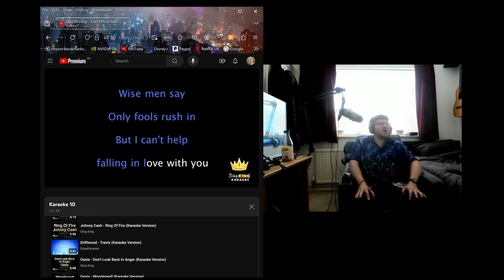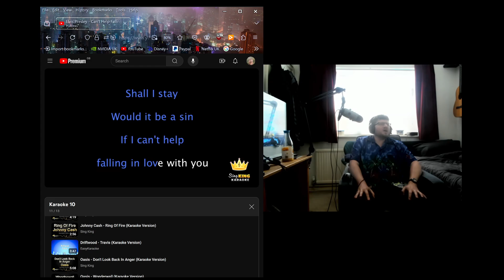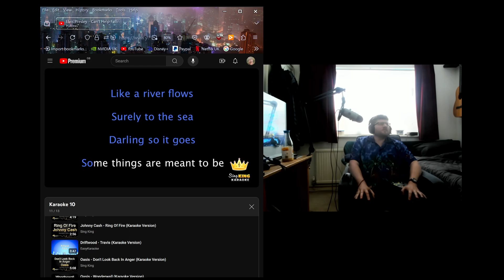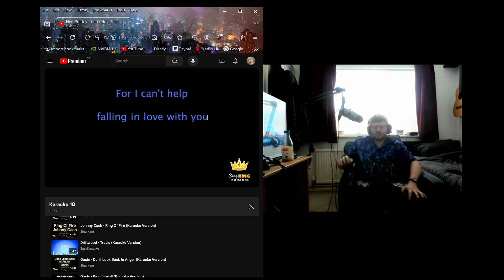Elvis Presley -Can't Help Falling In Love -Karaoke version